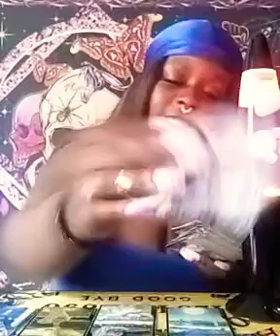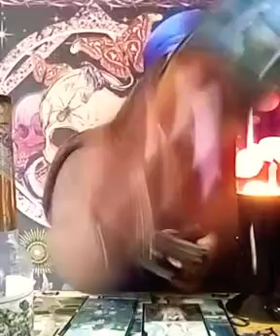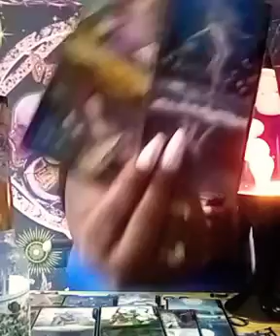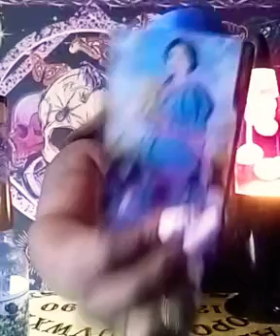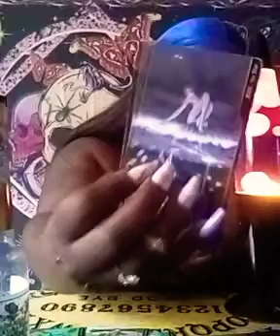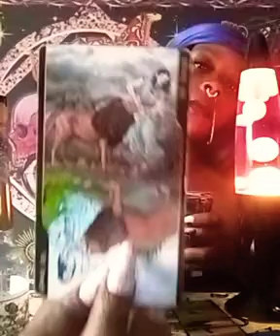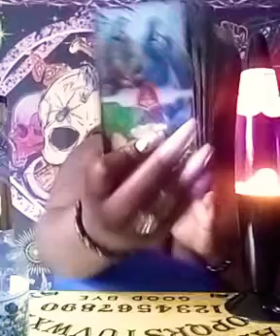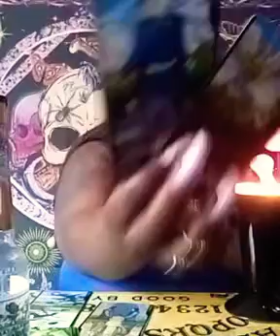Niecy Nash & Jessica Betts